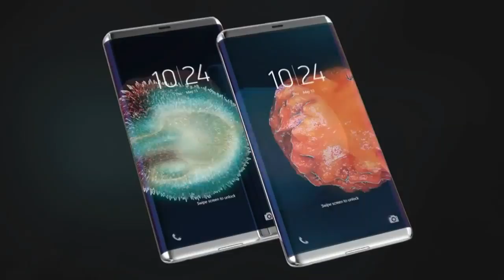Sony Xperia edge new phone first look 2017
Sony introduces a brand new phone 2017 experia edge..get the first look and stunning features .video edited by editing software.